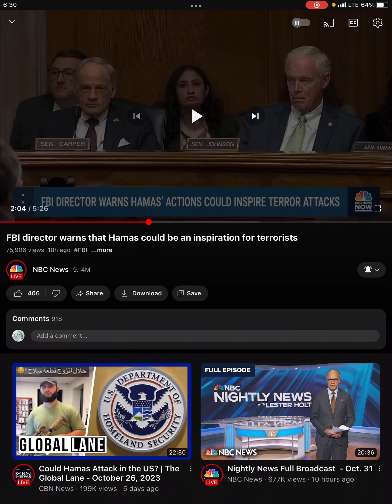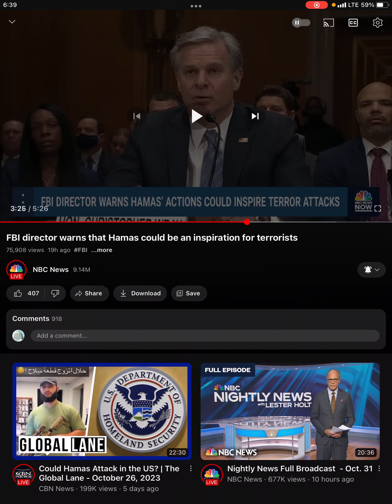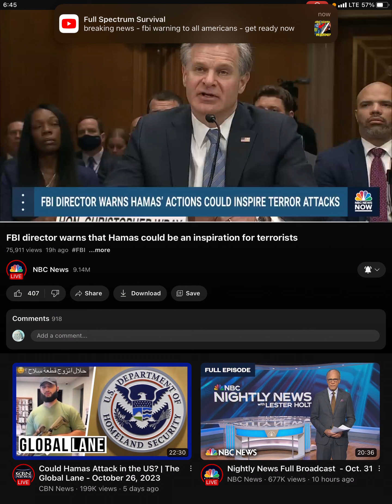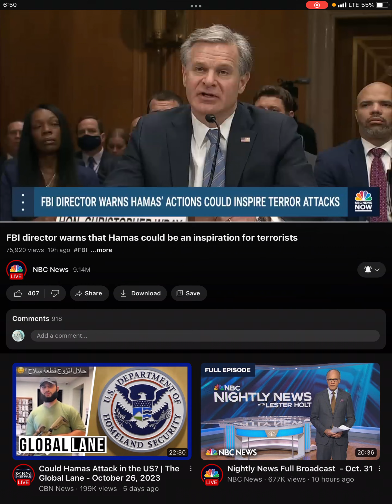“Snared in An Evil Time”